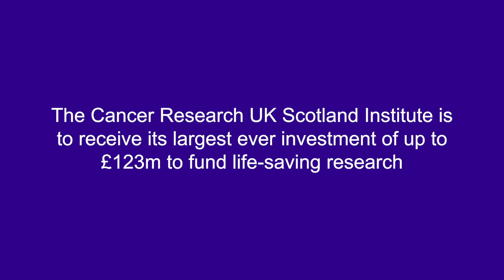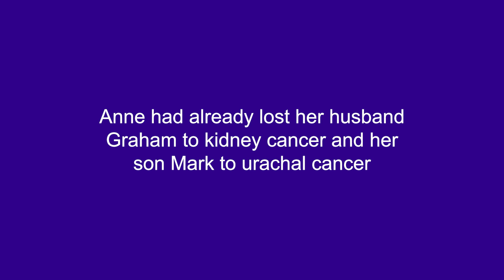Our largest ever investment in Scotland | Cancer Research UK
The search for new and improved cancer treatments is going to receive a major boost, thanks to our largest ever investment in Scotland of up to £123 million.

We’ll provide this funding as part of a seven-year commitment to our Scotland Institute (formerly known as our Beatson Institute). This will bolster Scotland as a major global hub for cancer research on an increasingly competitive world stage, and help with the recruitment of talented researchers from around the globe.

Each year around 34,100 people are diagnosed with cancer in Scotland, so it’s vital we find new ways to tackle the disease.* While around 16,300 Scots sadly lose their lives to the disease each year**, cancer death rates have fallen by 8% over the past decade - largely thanks to research.***

*Based on the average annual number of new cases of all cancers (ICD10 C00-C97, excluding C44) diagnosed in Scotland in the years 2017 – 2019
**Based on the average annual number of deaths from all cancers (ICD10 C00-C97) in Scotland in the years 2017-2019
***Based on the percentage change of annual average European age-standardised mortality rates in Scotland from 337 deaths per 100,000 people to 309 deaths per 100,000 people for all cancers (ICD10 C00-C97) between 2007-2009 and 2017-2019.

The Cancer Research UK Scotland Institute is based on the University of Glasgow Garscube Campus, Bearsden, Glasgow.